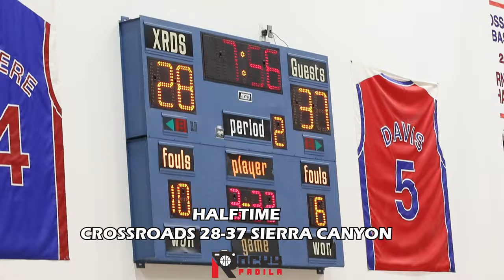GAME HIGHLIGHTS: Crossroads vs Sierra Canyon. Amari Bailey's Offensive Game is CRAZY!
Game highlights from Gold Coast League Game between Crossroads and Sierra Canyon High Schoo..